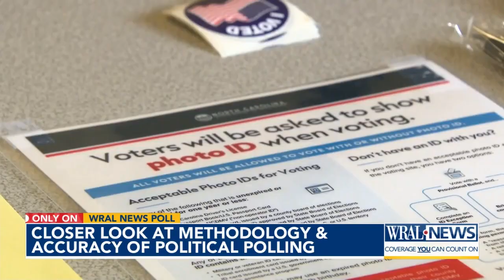Closer look at methodology and accuracy of political polling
Survey USA conducted a WRAL News Poll, which surveyed 900 North Carolina adults.